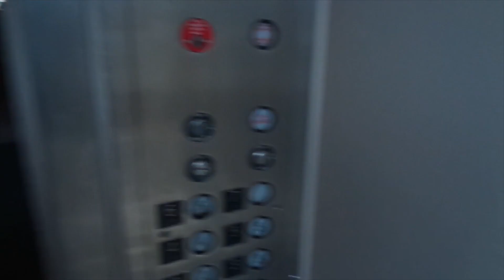This elevator nearly killed me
Well...Not really but but you can see with the shape that it was in...Liam was NOT having it